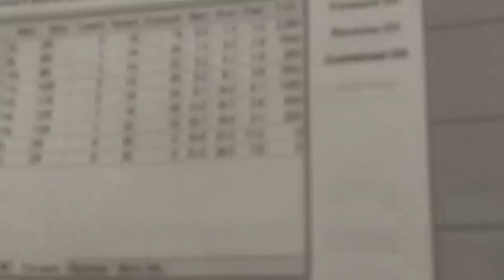JBT at Buena 5/13/12- part 1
Cameron Smith vs Wesley Low
Kyle Andrews vs Peter Hugelmaier